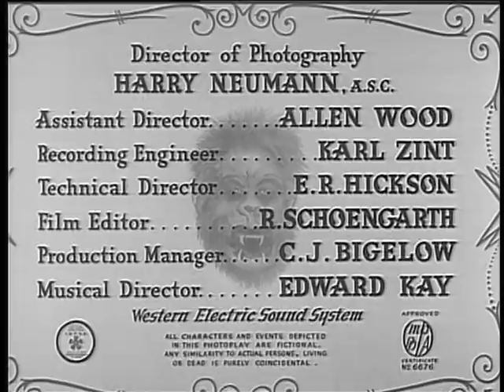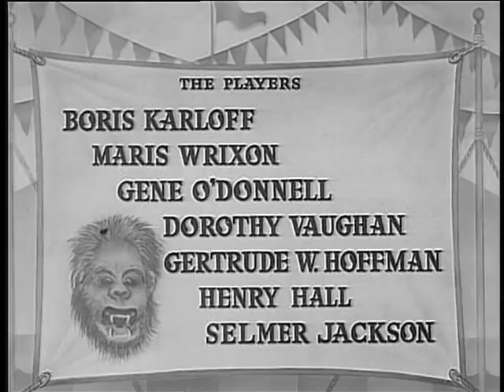The Ape (1940) BORIS KARLOFF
Stars: Boris Karloff, Maris Wrixon, Gene O'Donnell

A scientist uses extreme measures to procure human spinal fluid for his experimental serum to cure a young woman's polio !